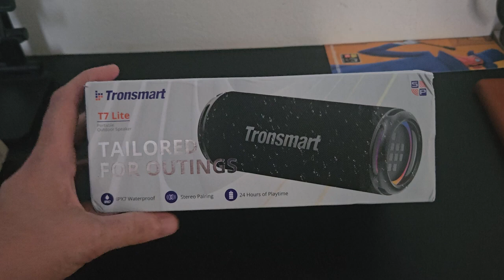Unboxing da Caixa de Som Tronsmart T7 Lite | Custo Benefício🎧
🎁Se torne um membro da EconoTech Slz e ganhe diversos benefícios🎁

✅Tá afim de saber sobre as melhores promoções? Entre no canal de recomendação da EconoTech Slz✅